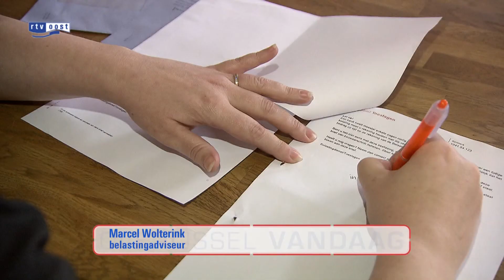OM: vrouw uit Enschede heeft Belastingdienst voor miljoen euro opgelicht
Een vrouw uit Enschede zou met het doen van bijna 600 valse belastingaangiften de belastingdienst voor meer dan één miljoen euro hebben opgelicht. Dat zei de officier van justitie vandaag voor de rechtbank in Almelo. Hij eiste een voorwaardelijke gevangenisstraf van anderhalf jaar, elektronisch toezicht, een werkstraf van 240 uur en een boete van ruim 11.000 euro tegen de vrouw.